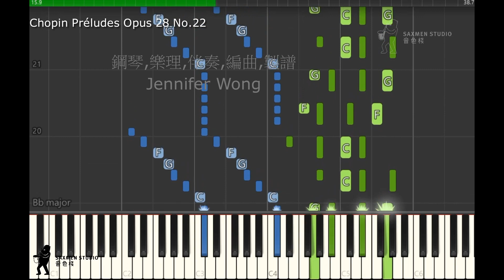Chopin Préludes Opus 28 No 22